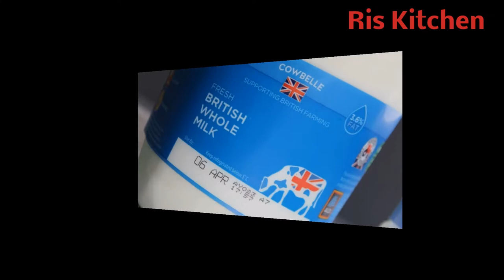Fried Chicken Recipe in tamil